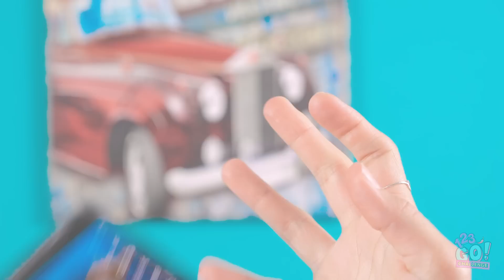I WAS A DOG FOR 24 HOURS || If People Acted Like Dogs! Funny Things Dogs Do By 123 GO! CHALLENGE